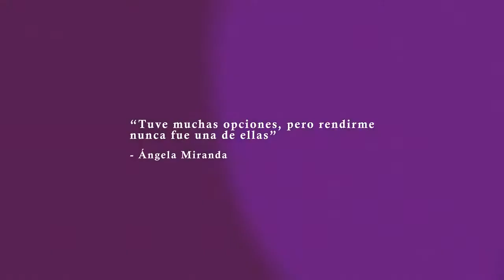Ángela Miranda Aliviol Forte - Infarma Honduras